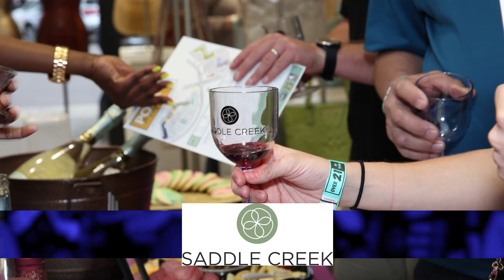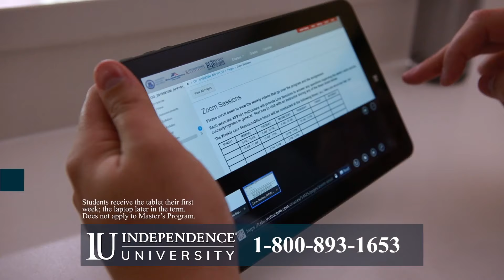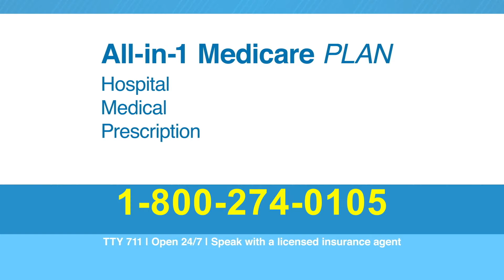Championship Wrestling presented by Pro Shingle Episode #9 - COASTLINE CLASH P1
JUNE 1, 2019:  Each week, Championship Wrestling is presented by Pro Shingle - a professional roofing company.  Coastline Clash is finally here!  Part 1 of our 3 week spectacular is absolutely loaded!

ACTION includes:  Fatal 4 Way Elimination Match for the United World Tag Team Championship - Reno Scum defends against ROCKNES MONSTERS, Soul Burners and Double Platinum!  6 Man Tag Team action has LA Park, Gentleman Jervis & Super Beetle squaring off against LuchaSaurua, Kikaturo & Joey Ryan - incredible!  And in our MAIN EVENT - Fresh off his AEW debut - MJF has a tough task as he faces Willie Mack!

All that - PLUS:  Dustin & Maria will tell you where you can catch LIVE Memphis wrestling!

CoastlineClash is a 3 week special on Championship Wrestling presented by Pro Shingle!

Championship Wrestling is BACK - catch the action every Saturday at high noon on CW30 Memphis & midnight in Jackson, TN on CW39!